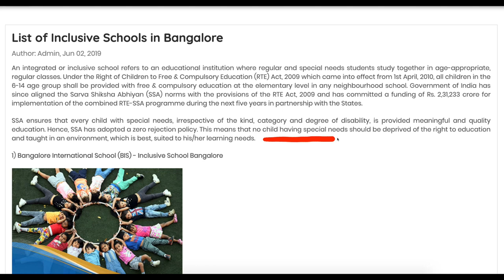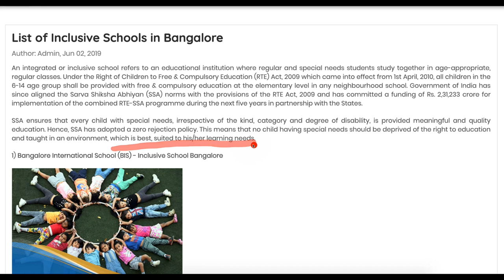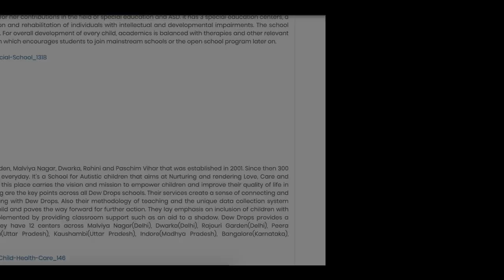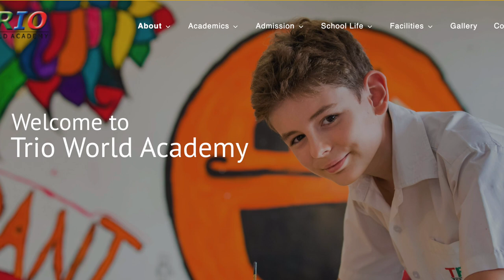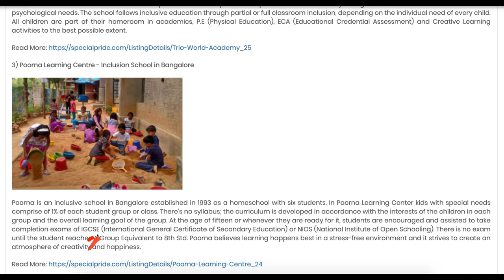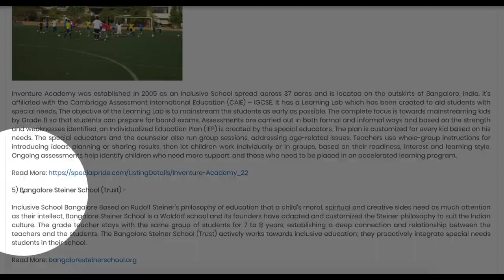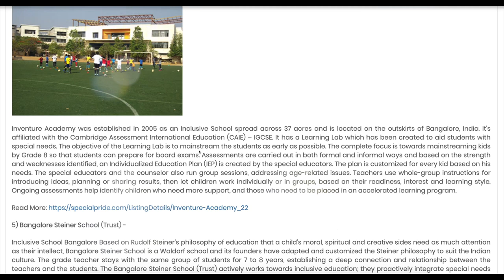Inclusive Schools in Banglore | Best Schools for Special Children in Banglore | Special Pride India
List of Inclusive Schools in Bangalore
An integrated or inclusive school refers to an educational institution where regular and special needs students study together in age-appropriate, regular classes. Under the Right of Children to Free & Compulsory Education (RTE) Act, 2009 which came into effect from 1st April, 2010, all children in the 6-14 age group shall be provided with free & compulsory education at the elementary level in any neighbourhood school. Government of India has since aligned the Sarva Shiksha Abhiyan (SSA) norms with the provisions of the RTE Act, 2009 and has committed a funding of Rs.

SSA ensures that every child with special needs, irrespective of the kind, category and degree of disability, is provided meaningful and quality education. Hence, SSA has adopted a zero rejection policy. This means that no child having special needs should be deprived of the right to education and taught in an environment, which is best, suited to his/her learning needs.

1) Bangalore International School (BIS) - Inclusive School Bangalore

2) Trio World Academy - Inclusive School Bangalore

3) Poorna Learning Centre - Inclusion School in Bangalore

Poorna-Learning-Centre-Inclusion-School-in-Bangalore

4) Inventure Academy - Inclusive School in Bangalore

5) Bangalore Steiner School (Trust) -